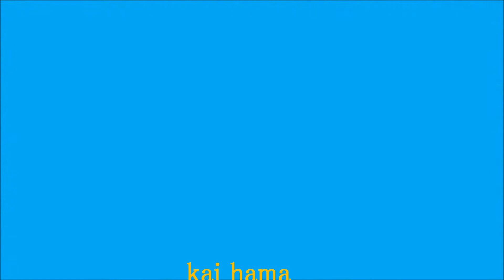水上バスでヴェネチア本島へ